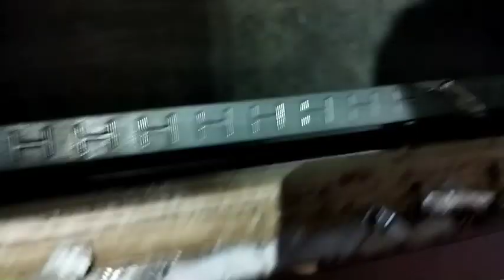EP/621/piu bagus/13.6 24